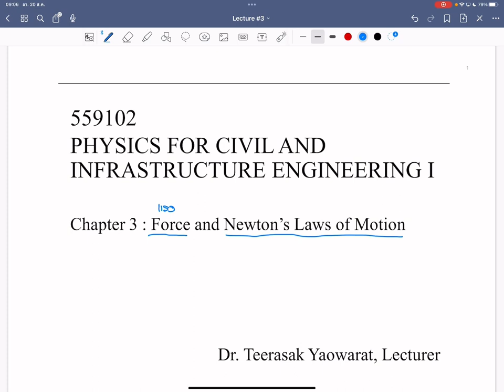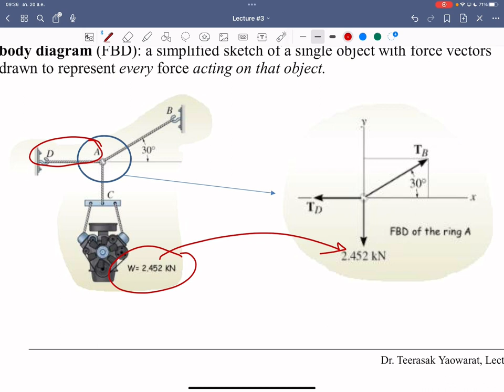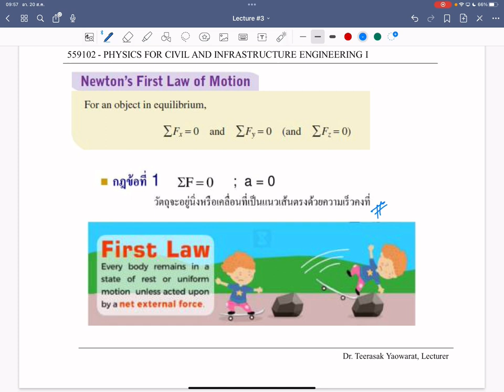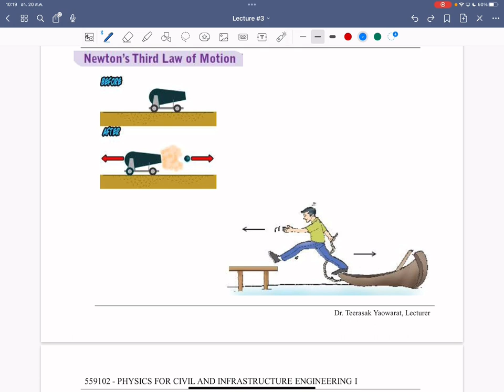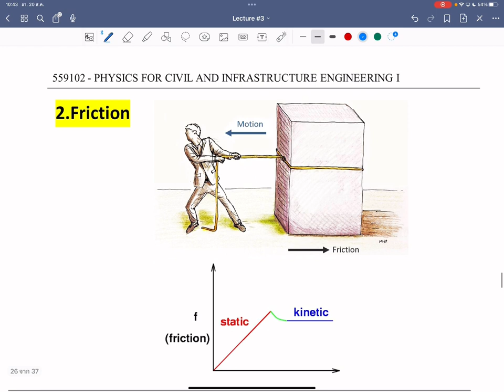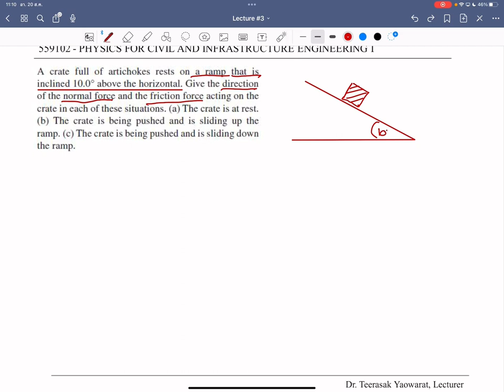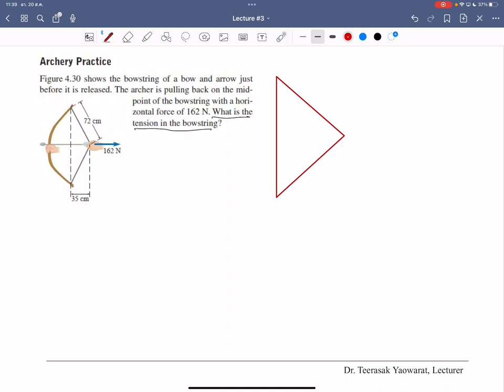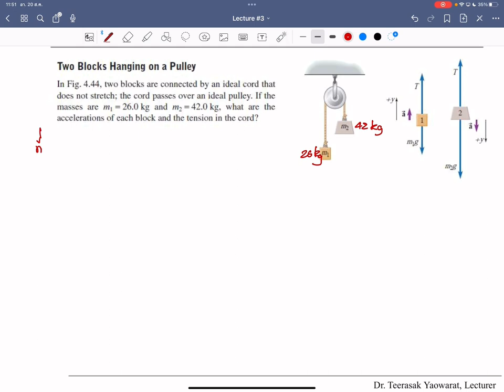Physics for CI - Ch.3 Force and Newton’s Laws of Motion